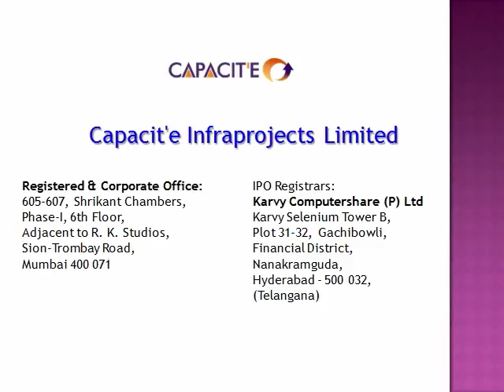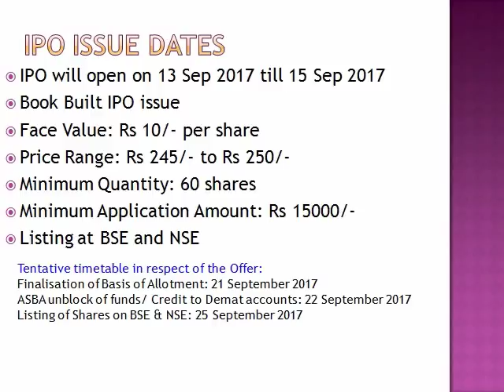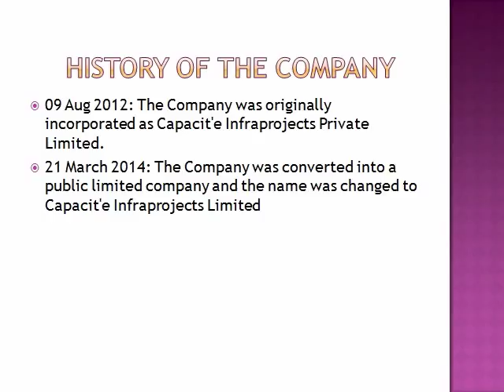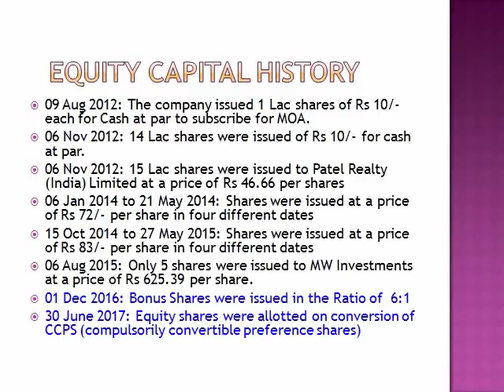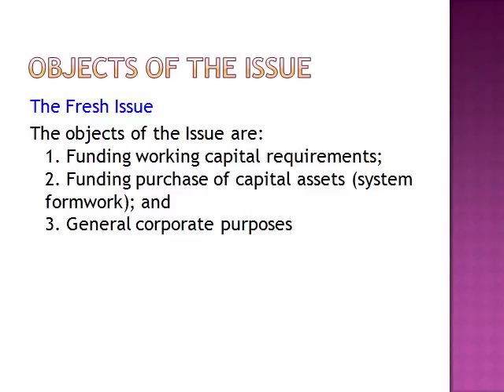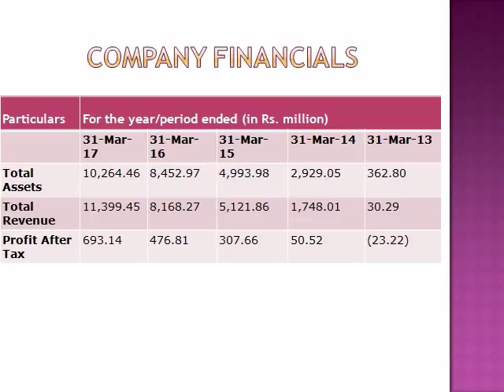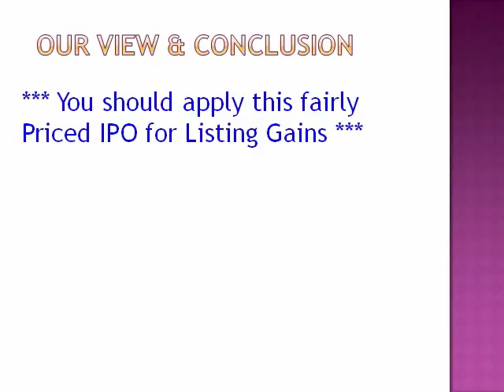Capacit'e Infraprojects Ltd: IPO opens on 13-15 Sep 2017 = Worth applying ???